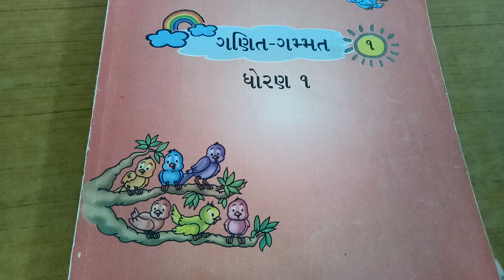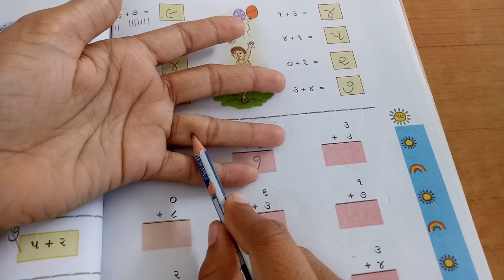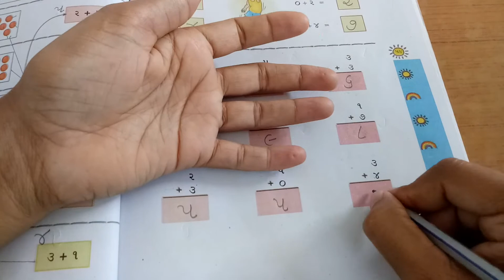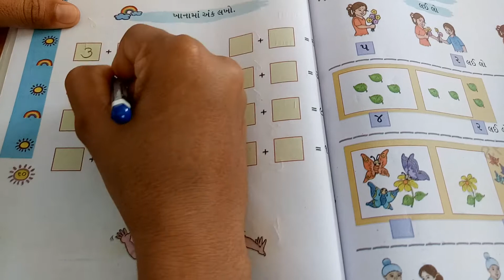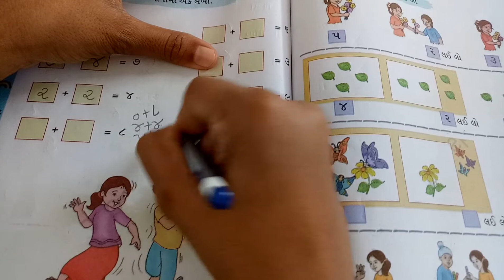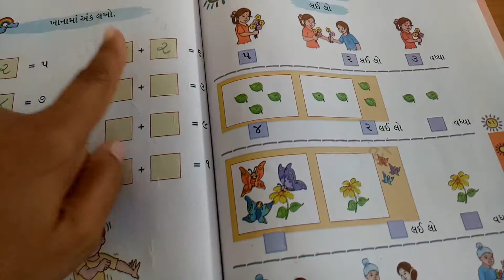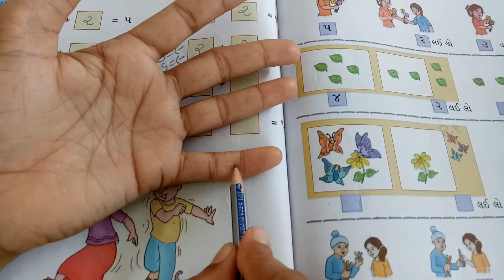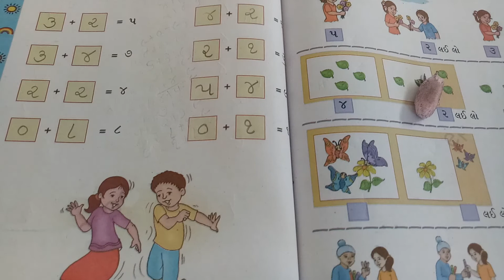ધોરણ ‌-૧ વિષય-ગણિત-ગમ્મત (પાઠ્ય) પેજ નં:૫૯,૬૦